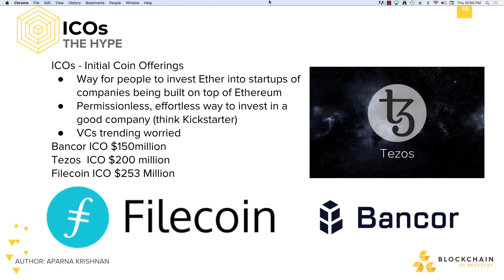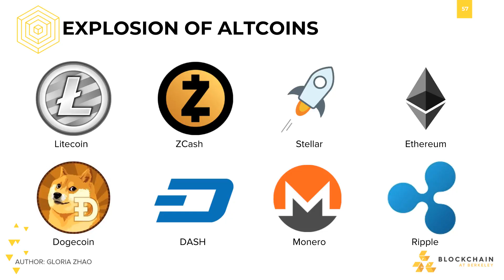[CS198.1x Week 2] ICOs